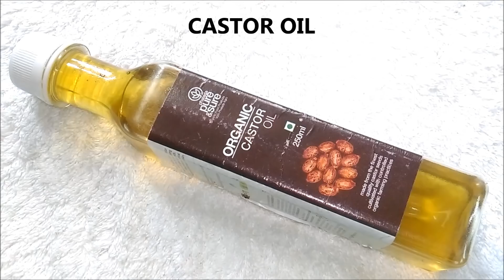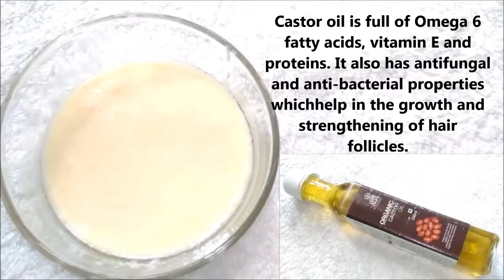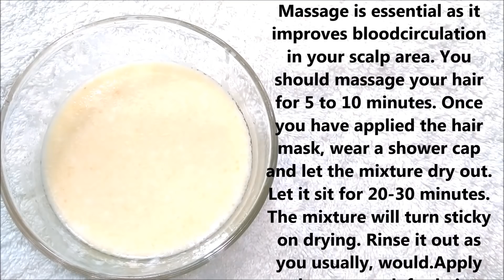Hair Mask To Double Your Hair Growth In Just 1 Month | Get Extremely Long & Strong Hair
Ingredients:

2 tsp Curd / Yogurt
2 tsp Ginger Juice
2 tsp Castor Oil
1 Egg

Copyright:
Everything you see on this video was created by (The Gorgeous Korner) unless otherwise stated.

xoxo.
KBYE.